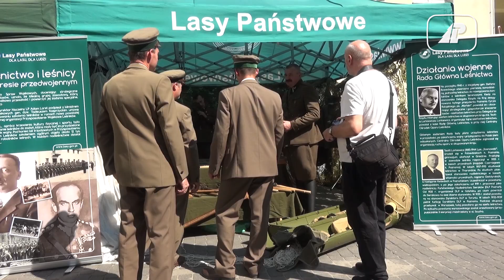Leśnicy oddali hołd Powstańcom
1 sierpnia, w 74. rocznicę wybuchu Powstania Warszawskiego, na dziedzińcu gmachu Ministerstwa Środowiska, oddano hołd bohaterom tamtych dni.